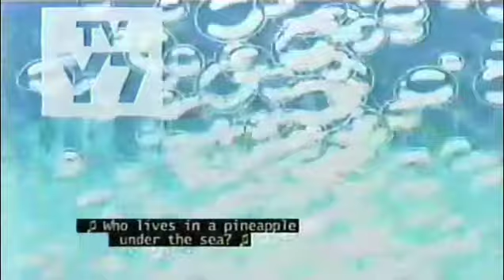spongebob squarepants theme song with TV-Y7 on nickelodeon